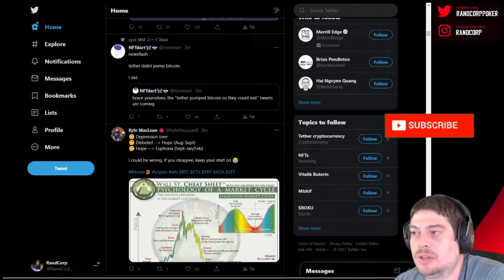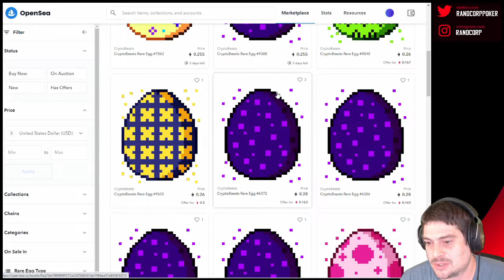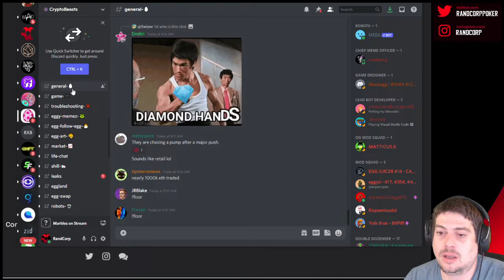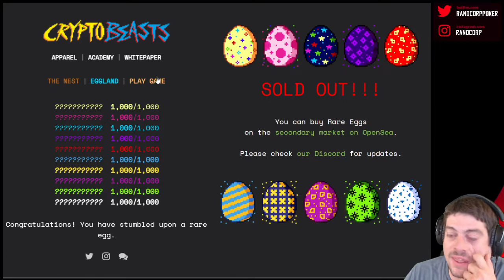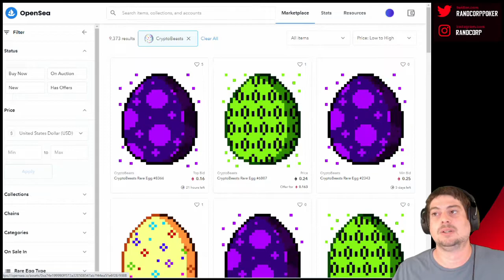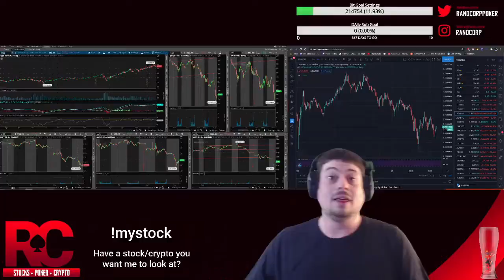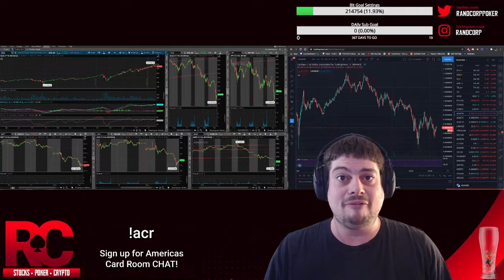CryptoBeasts Dropping Fire! New Updates | My Egg Nest Review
Taking a look at the new CB updates!

I am not a financial advisor, just a guy in his basement...smoking a little cannabis, playing a little poker!